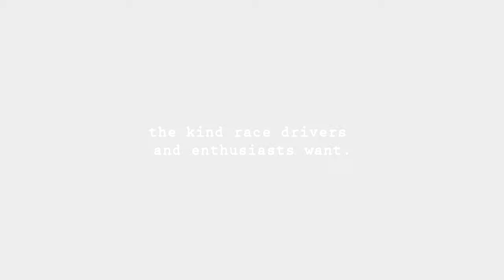Ferrari - Short Video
Just something I threw together. Video was taken from someone off of youtube.